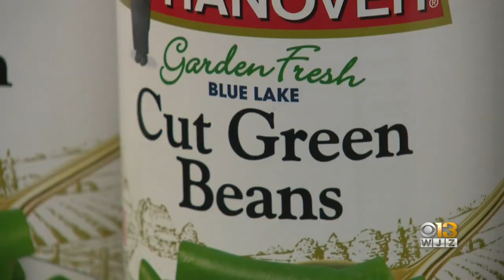Ravens fan club gives free Thanksgiving groceries to Baltimore families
Ravens fans gave back to the Baltimore community by packing up and delivering hundreds of meals to deserving families on Saturday.